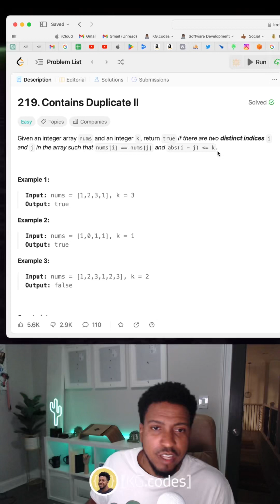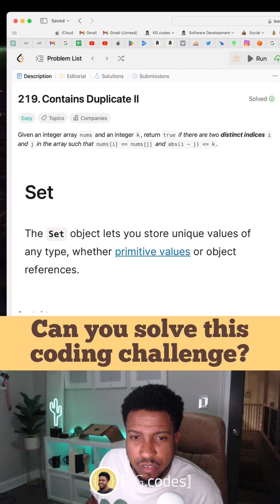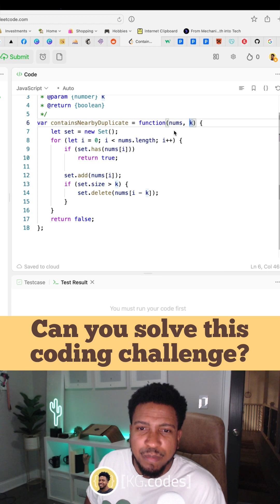Coding Challenge from Leetcode - Contains Duplicate II!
Here is the problem and solution to a coding challenge from Leetcode.com called Contains Duplicate II!

Problem:
Given an integer array nums and an integer k, return true if there are two distinct indices i and j in the array such that nums[i] == nums[j] and abs(i - j) less than or equal to k.

Solution summary:
— Intuition / tip: Think of ‘k’ as a range, or window, into the array, in which to check for duplicates. Loop through the array, checking for duplicates within the window, by using a Set data structure. This can be referred to as a Sliding-Window algorithm.
— Initialize a Set; this will only hold unique values
— Loop the array of nums; inside the loop:
— For each num, check if it’s already in the set
— If so, we know we have a duplicate within the range of k, so return true
— If not, add the num to the set
— If the set size is greater than k, remove the first item in the set in order to keep the search window less than or equal to k
— After the loop ends, return false (means no dups in range)
— Time complexity: O(n) where ’n’ is the number of elements of the input string
— Space complexity: O(min(n, k)) where ’n’ is the number of elements of the input string

Let me know if you have any questions or see ways I could have optimized!